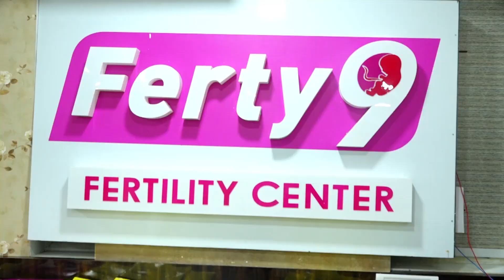What is the right age for IVF? | ఐవిఎఫ్‌ ట్రీట్మెంట్ సరైన వయస్సు ఇదే | Dr.Suma Varsha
Health Qube is a one stop solution for all Health Related Telugu Tips. Videos Are Educational Purpose Exclusive Taken From Famous Doctors Around AP & Telangana Well Known Hospitals.